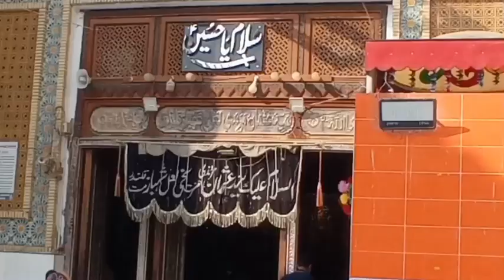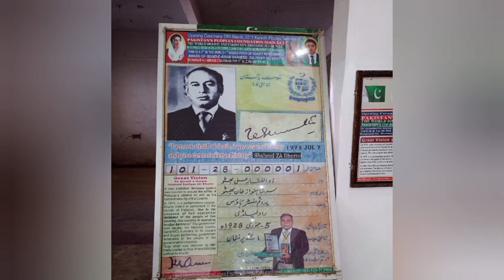Sindh Visit with Friends | Seaview point | Lal Shahbaz Qalandar | Decent Estate & Builder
Visit Sindh of Pakistan with friends. Karachi Seapoint visit . Shawan sharif visit LAL Shahbaz Qalandar darbar . Gari khudabuskh Graves of Bhutto's and zardari families site visit in this video.

hazrat lal shahbaz qalandar history

lal shahbaz qalandar dhamal

lal shahbaz qalandar mazar

qalandar

lal shahbaz qalandar urs

shahbaz qalandar

hazrat lal shahbaz qalandar dhamal

dhamal hazrat lal shahbaz qalandar

lal shahbaz mazar

hazrat lal shabaz qalandar

the undisputed throne of lal shahbaz qalandar

hazrat lal shahbaz

lal shahbaz qalander mazar